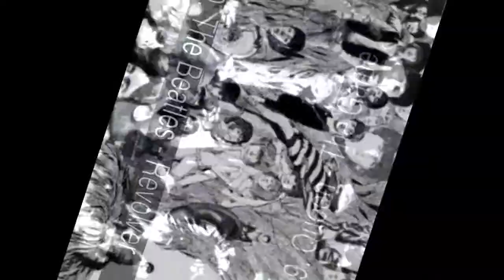Los Mejores Albumes del Rock y Metal de la Historia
Lista de los Mejores Albumes del Rock y Metal de la Historia de

En la lista de los Mejores Albumes del Rock y Metal de la Historia tenemos:
1. Nirvana - Nevermind
2. Queen - A Night at The Opera
3. The Beatles- Sgt. Pepper's Lonely Hearts Club Band
4. Queen - News of The World
5. The Beatles - Abbey Road
6. Queen - Queen II
7. Queen - Innuendo
8. The Beatles - The Beatles
9. Queen - The Game
10. The Beatles - Revolver
11. John Lennon - Imagine
12. The Jimi Hendrix Experience - Are You Experienced?
13. The Who - Who's Next
14. Led Zeppelin - Led Zeppelin II
15. Bob Dylan - Highway 61 Revisited
16. Led Zeppelin - Led Zeppelin IV
17. AC/DC - Back In Black
18. The Rolling Stones - Let It Bleed
19. The Rolling Stones - Sticky Fingers
20. Fleetwood Mac - Rumours